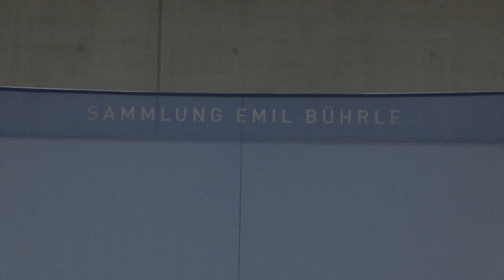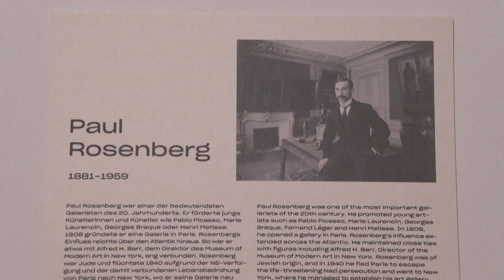Raubkunst? Züricher Kunsthaus zeigt umstrittene Sammlung Bührle | AFP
Die private Kunstsammlung des NS-Waffenhändlers Emil Bührle ist eine der bedeutendsten in Europa – und eine der umstrittensten. Das Kunsthaus Zürich stellt die Gemälde in einer neuen Ausstellung in den historischen Kontext. Doch die Kontroverse um die unter fragwürdigen Umständen erworbenen Bilder ist damit nicht beendet.